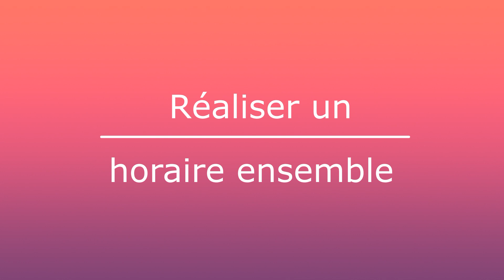Comment rythmer les journées ? - Les conseils aux parents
Pour compléter la vidéo, voici quelques propositions pour remplir un horaire :

- Très important : un à deux temps communs de « temps pour soi », sans déranger personne. Longueur à définir selon l’âge.
Bon à savoir : l’ennui n’a jamais tué personne, mais rend au contraire créatif !
Pour les petits, donner un repère du temps : time timer, horloge (quand la grande aiguille sera sur…).

- Temps lecture, musique, sport/activités physiques, activités créatives.

- Chacun part à la « découverte » (sur Internet, par un livre, une image) et élargit un peu sa recherche qu’il partagera à la famille.

- Défi du jour, de la semaine (posé par l’enfant ou convenu avec le parent), quel qu’il soit.

- Exploration de nouveaux chemins pédestres, d’un nouvel environnement, près d’une rivière, avec observation de toutes sortes de matières, d’insectes qui sortent, etc. Explorer la flore dans la ville, sur les murs, au sol, apprendre les noms des oiseaux, des canards… pour développer la curiosité, apprendre à observer et connaître des éléments de la nature. Tout ça, tant qu’on peut encore sortir !

- Cuisiner des plats d’autres pays et découvrir certaines choses de ce pays. Par exemple, comment les enfants vivent une de leur journée.

- Partage des hobbies, passions.

- Temps en famille : jeux, ou toute activité ci-dessus.

- Temps mère-filles, père-fils, inverser, grands enfants qui prennent en charge les jeunes pour un projet.

- … et tout ce qui peut faire plaisir à vivre ensemble ! :)